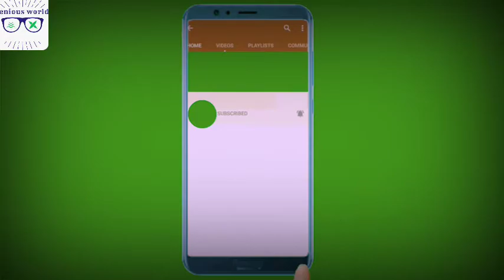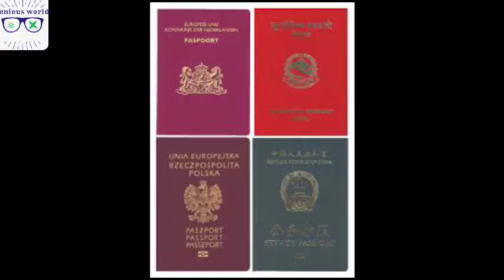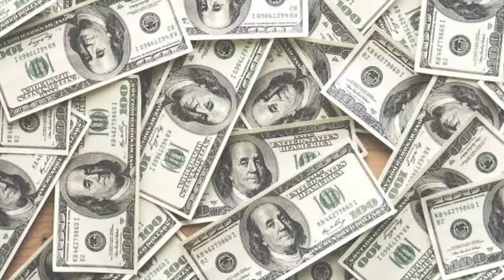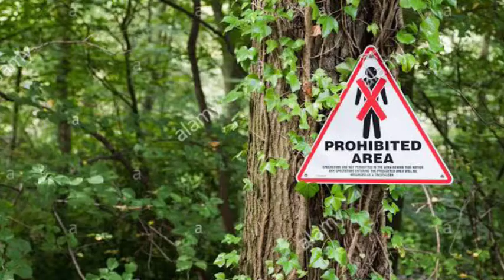दुनिया के सबसे खतरनाक जगहें जहा जाना माना है World 's dangerous places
दुनिया के सबसे खतरनाक जगहें जहा जाना माना है World 's dangerous place

About this video- Hello friends mera nam hai Rohit aur es video me ham kuch duniya ke sabse khatarnak jagah ,bare me bat karenge jiske bare me aap jante nahi hai aur waha par jana v ham sabhi ke liye prohibited hai
Aaj ham india ke ek aise island ke bare bat karenge jaha par aaj v tibels rahte hain jinhe hamari duniya ka kuch v pata nhi , aur is video me ham snake Island ke bare me bat karne wale hai jaha pe bahut hi khatrnak shap rahte hai aur waha insan to kya janwar ko jana mana hai , iske bad coca-cola ke secret recipe ke bare
Me jannenge ki akhir kya hai is secret recipe me aur yah kaha rakha gya hai  aur jannenge japan ke blody pond ke bare me aur last me ham jannege Australia ke woomera ke bare me jise Australia ka area 51 kaha jata hai  to es video ko last tak jarrur dekhiye and chanel pe naye hai to subscribe kijiye Genious world chanel ko aur Genious world family ke sath jur jaiye